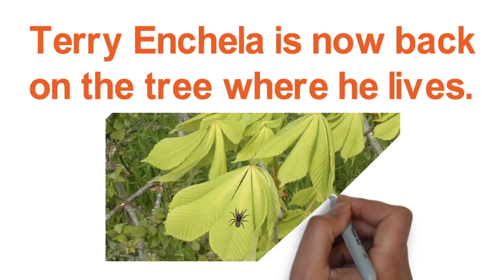Science lesson 2, for 5 year olds, density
The second lesson on density using ordinary items from home, by Harry Bhadeshia